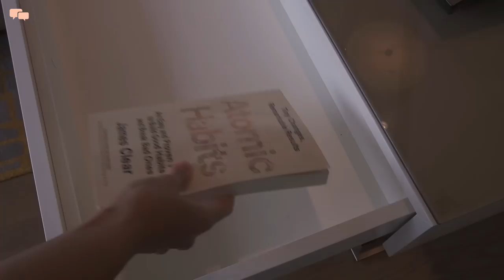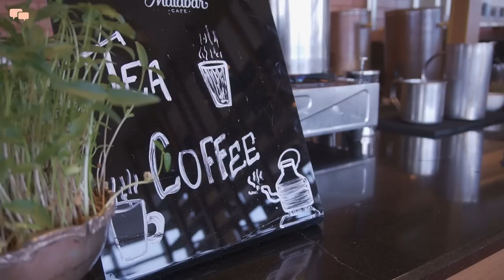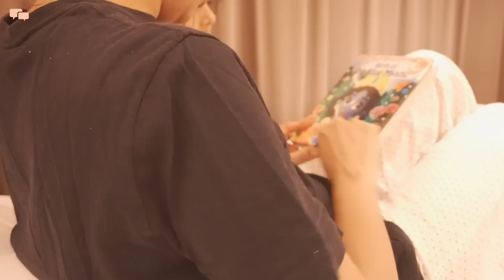ORGANIZED HOLIDAY ROUTINE | Indian Mom Vacation vlog routine | Days in my life away from homemaking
We went on a vacation for a few days and I decided to share a few glimpses of the Days in my life when I am away from my regular homemaking. This vlog will give you an idea of how I set my routine during this vacation in order to enjoy the most.

I am also sharing some tips to have a well-planned and organized holiday with you all to make the most out of your vacation.

The books showcased are from Tulsi Books written by Kishori Gopika

Cheers,
Swati!

► FEW PRODUCTS SHOWN IN THE VIDEO:
Hair Removing Epilator
Baby Monitor
Tiffin Box

► MY FAVOURITE KITCHEN TOOLS:
Cast Iron Kadai
Cast Iron Grill Pan
Cast Iron Pan Skillet Pan
Best Airtight containers
Best Glass Containers
Curd Maker
Hand Press Juicer
Gas Stove
Measuring Jug
2 Tier Kitchen Rack
Ocean Pop Up Jars
Steel hammered Kadai
Steel Pressure Cooker
Mini Spice Jars
Wooden Spoons

​​► MY FAVOURITE HOME Products:
CCTV Camera
Drill Machine
Bed Rail for Kids
Mobile Phone Stand
Dusting Glove
Clips with Hooks

​​► MY FAVOURITE IKEA Products:
Ikea Leaves Spinner
SUNNERSTA Rail
SUNNERSTA Containers
SUNNERSTA Trolley
SMACKER Drawer Insert
BURHULT Wall Shelves
VESKEN Shelf Unit
VARIERA Storage Baskets
SNUDDA Lazy Susan: Currently Unavailable (Similar on Amazon
Ikea Frames
Ikea Plant Pots
IKEA Suction Holders

► MUSIC
Youtube Library
Epidemic Music

► FILMED & EDITED
By Swati